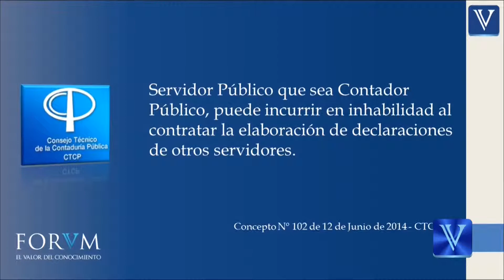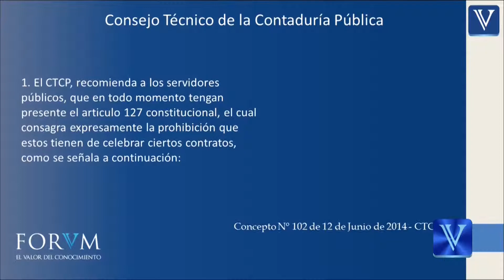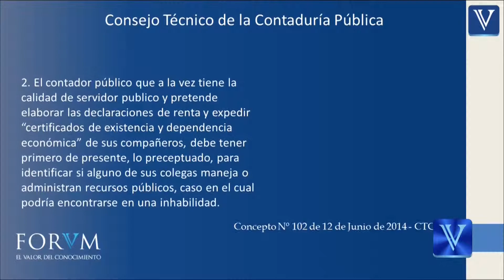Servidor Público que sea Contador Público, puede incurrir - ACADÉMICO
1. El CTCP, recomienda a los servidores públicos, que en todo momento tengan presente el articulo 127 constitucional, el cual consagra expresamente la prohibición que estos tienen de celebrar ciertos contratos, como se señala a continuación:

“Los servidores públicos no podrán celebrar, por sí o por interpuesta persona, o en representación de otro, contrato alguno con entidades públicas o con personas privadas que manejen o administren recursos públicos, salvo las excepciones legales.”

2. El contador público que a la vez tiene la calidad de servidor publico y pretende elaborar las declaraciones de renta y expedir “certificados de existencia y dependencia económica” de sus compañeros, debe tener primero de presente, lo preceptuado en este articulo constitucional, para identificar si alguno de sus colegas maneja o administran recursos públicos, caso en el cual podría encontrarse en una inhabilidad.